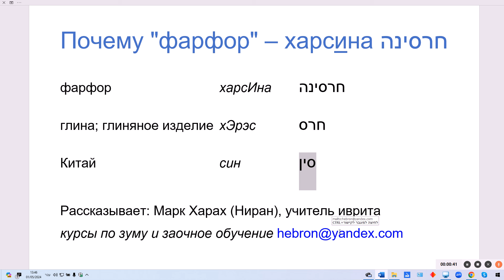1795. Версия происхождения слова ХАРСИНА ("фарфор" на иврите)